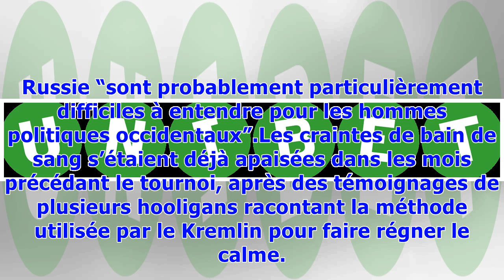▼Mondial-2018 : l'absence des hooligans fait le bonheur de la Russie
Les violences infligées par des escadrons de supporteurs russes surentraînés aux fans anglais lors de l’Euro-2016 à Marseille avaient marqué les esprits. Et faisaient craindre une nouvelle flambée lors du Mondial qui se poursuit jusqu’au 15 juillet en Russie. Dans les médias britanniques, les articles sur le sujet n’ont d’ailleurs pas manqué avant le début de la compétition et Moscou, tout en criant à la “propagande antirusse”, craignait de voir de telles scènes de violences se reproduire. Mais ...